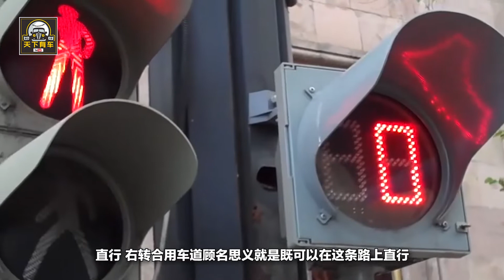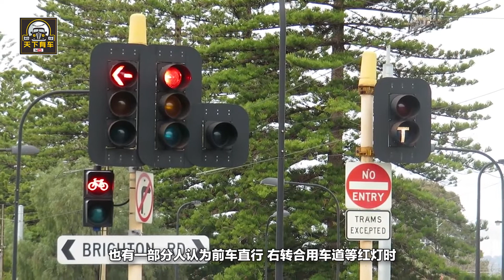對於在直行+右轉車道上瘋狂鳴笛的後車司機，你會給他讓行嗎？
在我國經濟快速發展的時代，公路上的私家車越來越多，交通問題也成了國家最為關註的問題之一，《交通法》也在不斷完善，不過對於行車上路，司機們總會遇到各種各樣的問題，其中直行+右轉車道的等燈問題就被大眾詬病。為啥說別走合道？等紅燈後面一排車瘋狂鳴笛會讓你崩潰